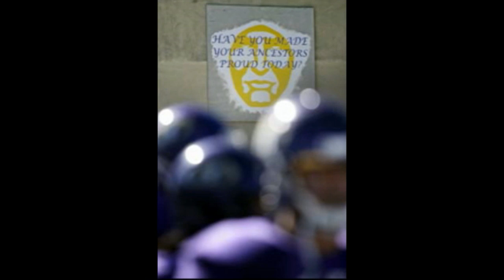2007 Haskell Football Highlights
Haskell Indian Nations University 2007 Season Highlights